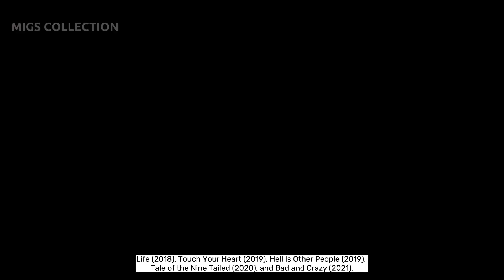MOST HANDSOME KOREAN ACTOR VOTED IN 2023 [ UPDATED!]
Who is your number 1 on the list? ☺️